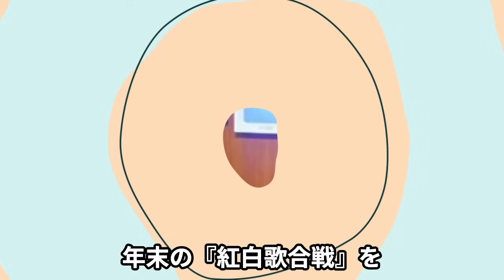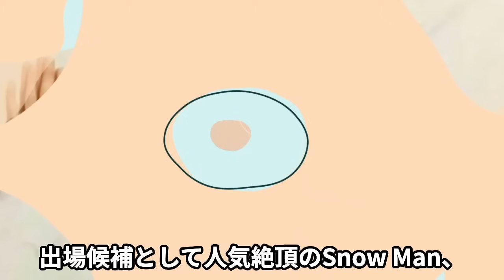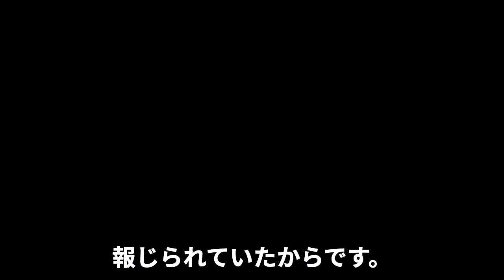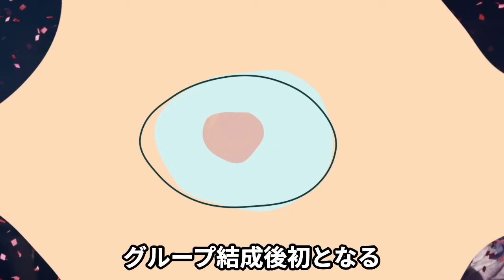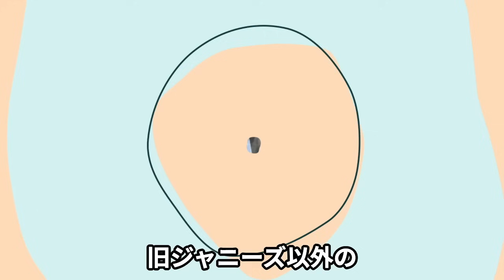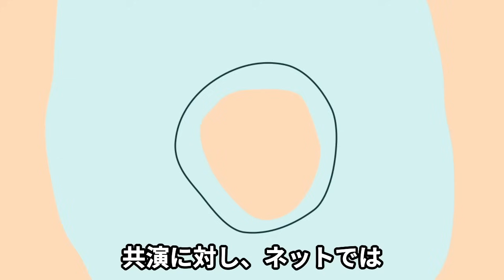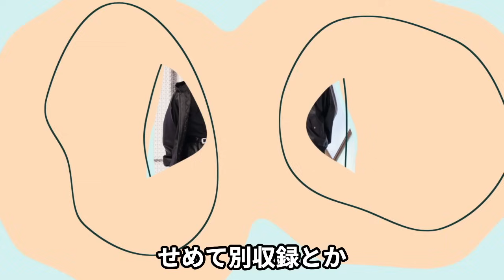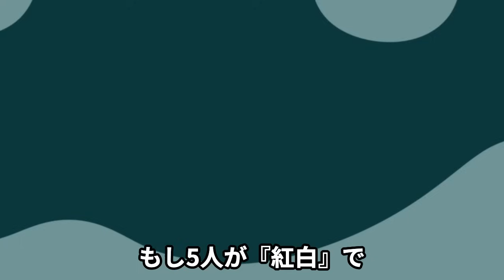King&Princeが紅白辞退か！Number_i出演決定も共演NGに指定していた実態が露呈した真相に驚きを隠せない！『音楽の日』以降に起きた”事件”に一同驚愕！！【芸能】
先日STARTO社タレントの

起用再開を正式に発表したNHK。

ついに出禁が解けたことで

注目されるのが

今年の紅白歌合戦ですよね。

Snow Man、SixTONESなどの

出場はもちろんですが、

2人体制となった

King & Princeの出場も

期待されているのですが、

ある問題が発生しています。

それは元キンプリメンバーで結成された

Number_iの紅白内定が

報じられたことで

キンプリが紅白を辞退するというもの。

今回はキンプリとNumber_iの

紅白での共演についてご紹介します。